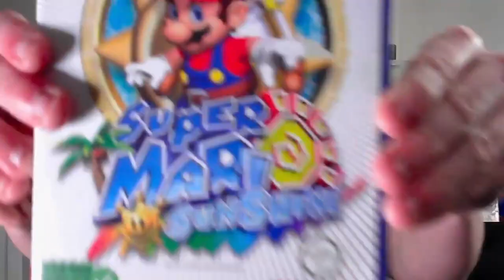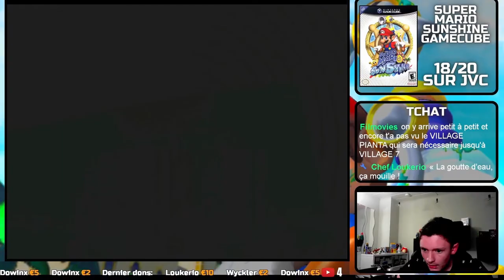JEU EN BOÎTE #12 - SUPER MARIO SUNSHINE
Aujourd'hui j'ai voulu (enfin) utiliser ma gamecube acheté l'année dernière en live, et j'ai donc choisi pour commencer le set de me procurer Super Mario Sunshine, logique pour un fan des jeux Mario comme moi me direz-vous, mais c'était peut-être pas la meilleure idée de ma vie...

Salut à tous c'est Shilé, et aujourd'hui on se retrouve pour le Jeu en Boîte ! Dans ces lives, nous essayons des jeux de tout genre afin d'en faire une critique en vidéo plus tard. Ces vidéos ont pour but d'analyser les bons et les mauvais points d'un jeu vidéo tout en y placant quelques blages à ma sauce. Le test d'aujourd'hui est consacré à Mario Sunshine sur Gamecube sorti en 2002 (2ème Mario 3d Sorti).

Condition du test :
Joué sur Gamecube européenne avec un exemplaire francais du jeu
Arrêter après environ 12 heures de jeu, mais repris jusqu'à battre Bowser après la sortie de la vidéo

TIMECODES :

0:00 INTRO
0:39 LES MARIO 3D
1:46 LE JEU
14:02 OUTRO

Bon visionnage.

LOGICIELS UTILES :
Logiciel de montage : DaVinciResolve 19
Éditeur d'images : PhotaScape
Overlay / Miniature : Canva